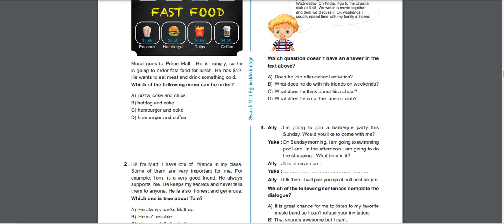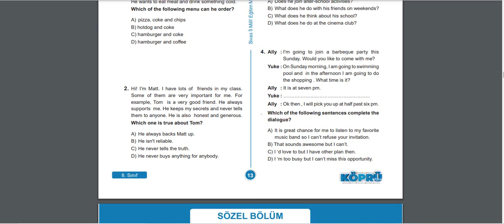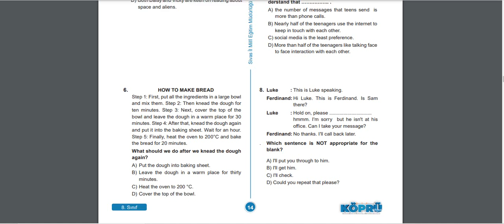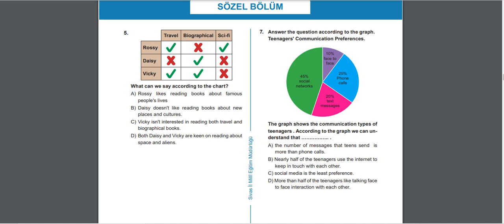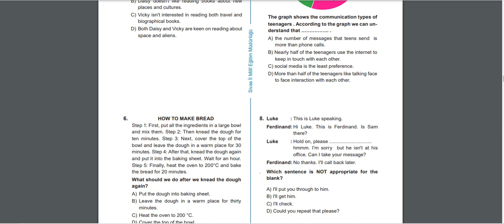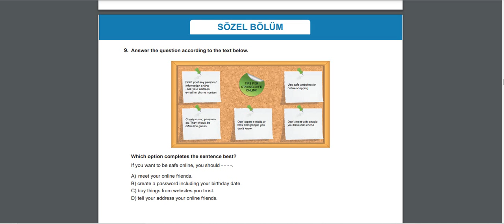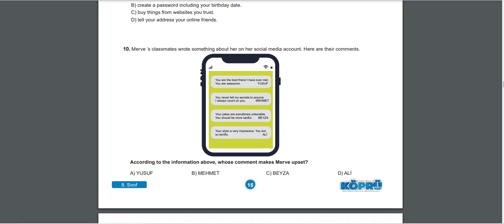08.01.2021 LGS Denemesi - İngilizce Çözümleri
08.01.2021 LGS Denemesi - İngilizce Çözümleri